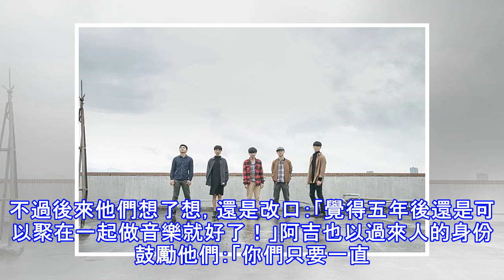伍佰與董事長推薦的新生代搖滾團——專訪沉霧、吳永吉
為了尋找隱身在校園中的潛力新星，KKBOX 未來風雲之星集結六組學生創作者與業界音樂人共同合作，在經歷數個月課程培訓後、成果發表之前，KKBOX 將搶先帶領聽眾一窺各組師生在音樂創作途中的故事！第一次聽到沉霧的歌曲，就覺得歌如其名，歌詞主題深沉，編曲空間感強烈，彷彿用吉他音牆交織出一片迷霧森林；主唱酷似楊乃文的歌聲，更是令人過耳不忘。沉霧組團至今不過十個月，第一次報名比賽就從伍佰手中拿下冠軍，董事長樂團主唱阿吉也對他們青睞不已，將他們收為徒弟。沉霧由主唱苡芮、貝斯手昱銘、吉他手軒仲與明翰、鼓手千豪組成，團員分散在北中南三間不同的大學，有的是同學，有的是透網路認識，錯綜複雜的緣分把他們五個湊在一...